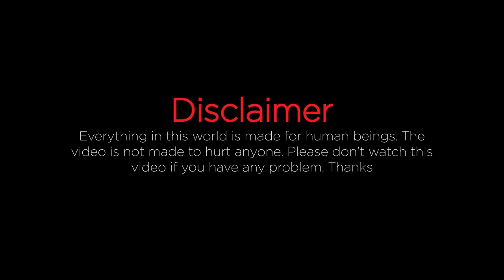Amazing Cow Meat cutting Skills ।। Fastest cow Cutting।। Cutting Bro